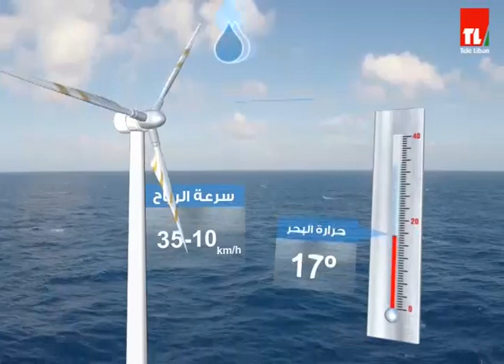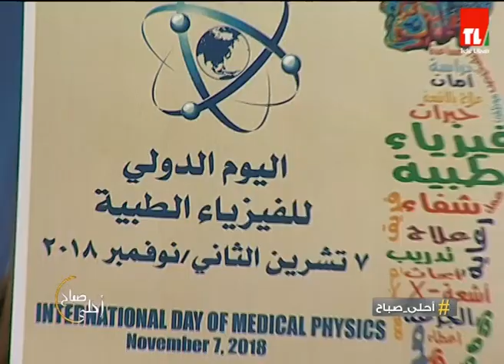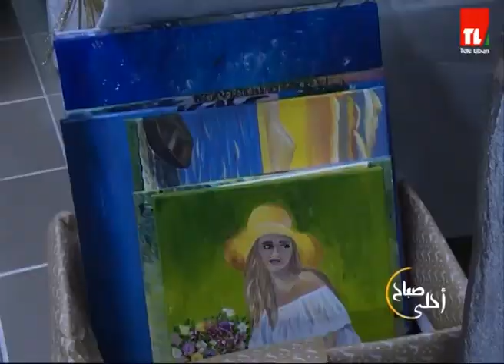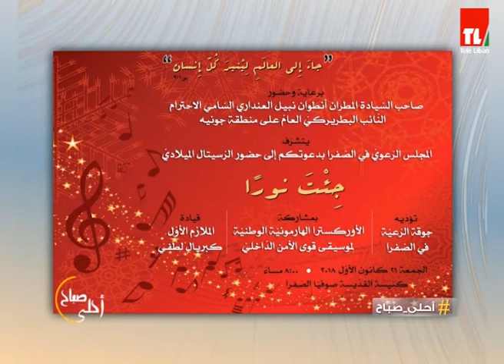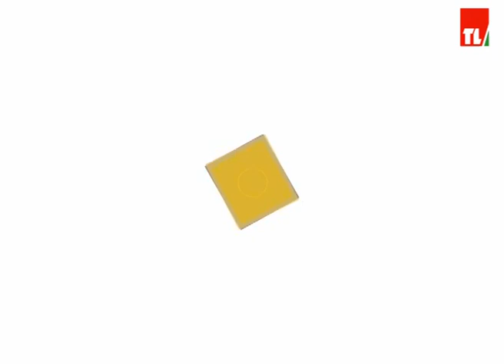احلى صباح - 10/12/2018